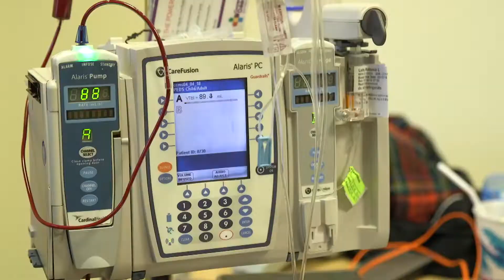A Cinderella Prom for One Patient | Connecticut Children's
After spending a week inpatient for a flare up of Ulcerative Colitis, 17-year old Toni Laites of Newington was told she would be unable to attend her prom...until her team of doctors and nurses at Connecticut Children's banded together to grant her a therapeutic leave, giving Toni the opportunity to attend her prom at the Aqua Turf Club and experience the Cinderella prom she always dreamed of.